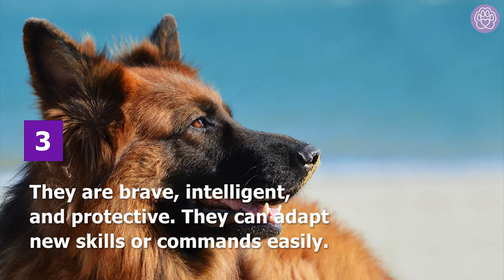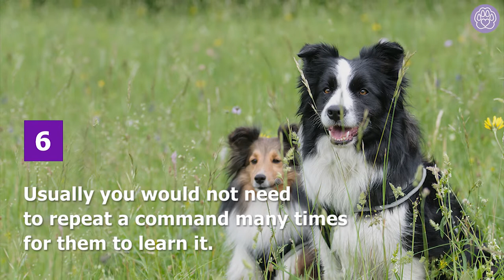Top 10 smartest dog breeds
Check out the top 10 smartest dog breeds and see if your dog is among them.